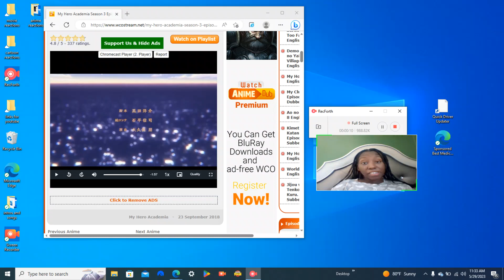my hero academia season 3 episode 22 reaction